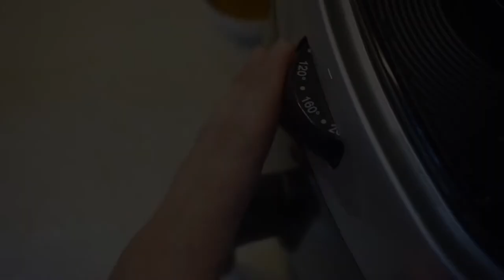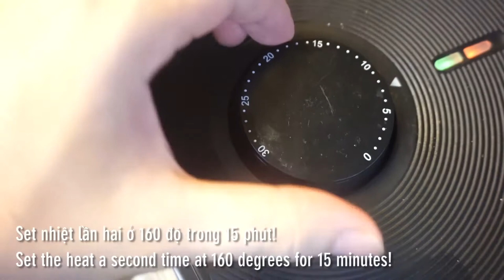Cách làm thỏ nướng muối ớt da giòn bằng nồi chiên không dầu (grilled rabbit by air fryer)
Như đã nói ở tập trước, mình sẽ làm series 1 chú thỏ với 2 món là thỏ nấu giả cầy và thỏ nướng muối ớt da giòn thơm ngon. Trong tập này với cách làm từ nồi chiên không dầu, cả nhà sẽ có ngay món thỏ nướng thơm lừng với lớp da giòn giòn bên ngoài, còn thịt bên trong thì ngon ngọt đậm đà. Ăn kèm bánh mì, cơm, bún đều tuyệt ngon nhé!

@ Các bước thực hiện:
Bước 1: Thỏ làm sạch đồ lòng, thui da, chà sát với muối, giấy rồi rửa sạch, chần qua nước sôi nấu với sả.
Bước 2: Cho các gia vị vào trộn đều, bọc plastic để ướp với thỏ trong 2 tiếng.
Bước 3: Lấy thỏ, cho vào nồi chiên không dầu
- Set nhiệt lần một ở 140 độ trong 15 phút.
- Sau 15 phút, trở mặt cho gia vị còn lại vào nướng lần hai ở 160 độ 15 phút nữa.
- Tiếp tục trở mặt nướng lần ba ở 180 độ trong 10-15 phút là xong.

@ Nguyên liệu gồm:
1. Thịt thỏ: 1kg
2. Sả băm: 15 gr
3. Riềng băm: 15gr
4. Hành tím: 15gr
5. Muối tiêu: 15gr
6. Ớt băm: 15gr
7. Bột ngọt: 15gr
8. Nước mắm: 15ml